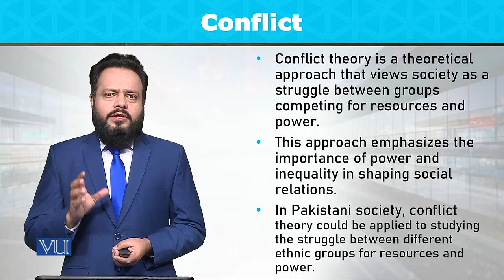Conflict | Introduction to Sociology | SOC101_Topic015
Topic015: Conflict,
By Dr. Imran Sabir